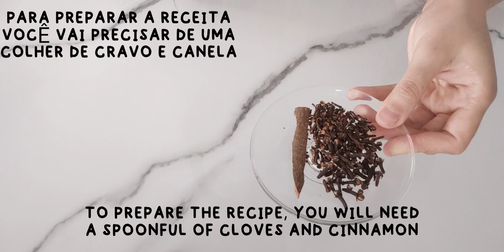How to whiten teeth with only two ingredients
Teeth whitening with only two ingredients